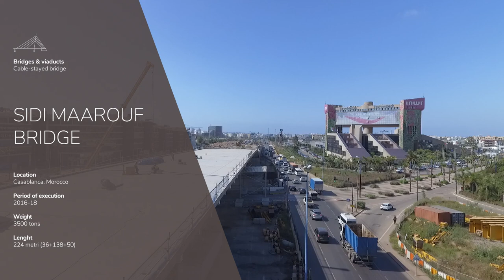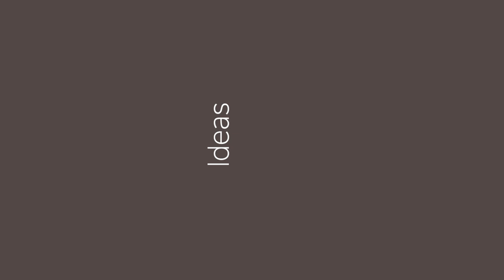Maeg - Sidi Maârouf Bridge (Casablanca, Morocco)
This asymmetric cable-stayed bridge, built in the center of Casablanca, is the second biggest bridge in Morocco of its typology. Its main purpose is to improve the viability of the Sidi Maârouf district, where six main arterial roads converge reaching a peak transit of more than 17.000 vehicles per hour.